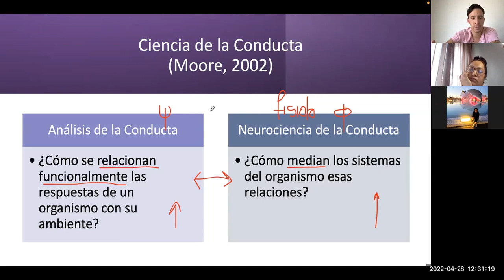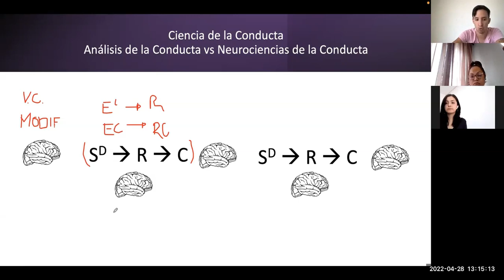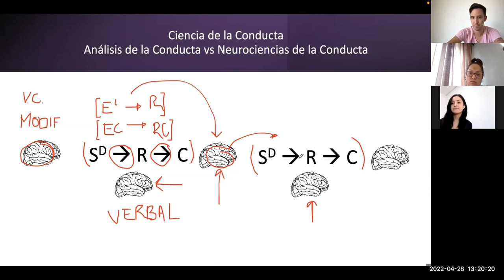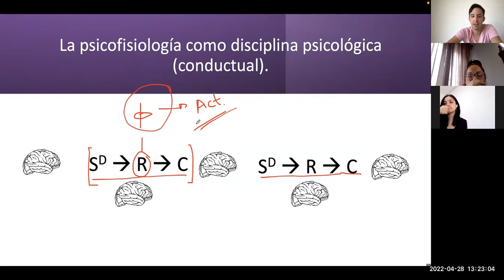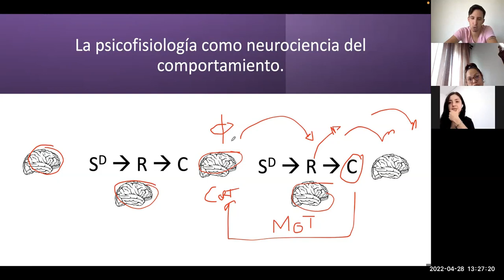Integrando el Análisis Conductual con las Neurociencias.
El Análisis de la Conducta y las Neurociencias de la Conducta: Disciplinas Complementarias.